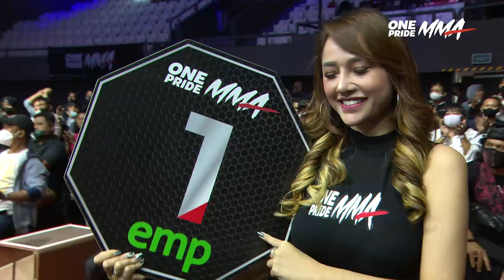Exhibition Bout Silat Bebas, Nendi Vs Gregorus Sika | Full Fight One Pride MMA FN 59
Jakarta, tvOnenews.com - Fight Night 59 One Pride MMA ‘SBI Strawweight Exhibition Bout’ edisi kali ini mempertemukan Eddo Hardi Kristanto dengan M Nur Maruf Budi dalam Partai Ekshibisi SBI Strawweight yang telah berlangsung, Sabtu (18/06/2022) lalu.